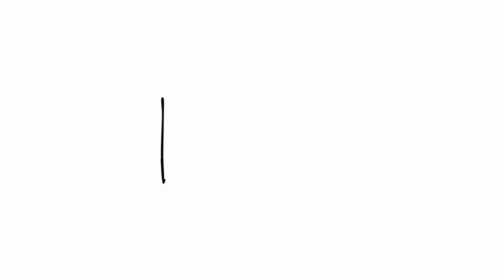COMO FIZ PARA O MEU CABELO CRESCER RÁPIDO | Inês Rochinha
Hello meus amores! Hoje venho responder às vossas questões sobre o meu cabelo :) Espero que gostem! As informações adicionais ficam abaixo:

➫ Produtos Mencionados

Ferro de Alisar L'Oréal Steam Pod
Modelador Myos 25mm
Protector de Calor - Matrix Miracle Creator Spray
Óleo para Pontas - Serum L'Oréal Steam Pod
Shampoo e Máscara Elvive p/ Cabelos Pintados